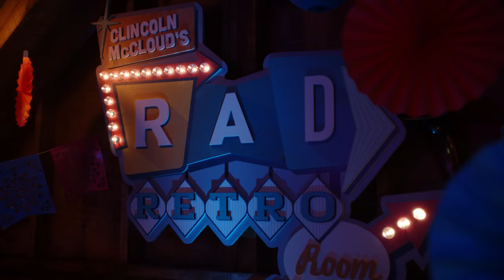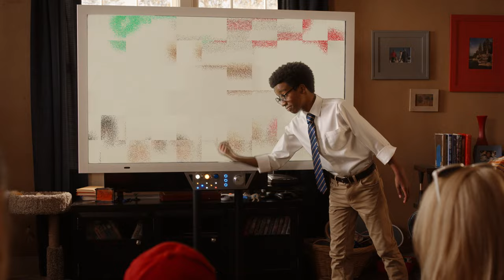Lincoln Loud's BEST SCHEMES & SPY MISSIONS! | The Really Loud House | Nickelodeon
As the only boy in a house full of 10 sisters, Lincoln Loud has to get creative with his schemes! He sometimes hatches mischievous spy plans, such as creating a robot version of himself or a retro room in the attic!

Check out No Time to Spy: A Loud House Movie now streaming on Paramount+